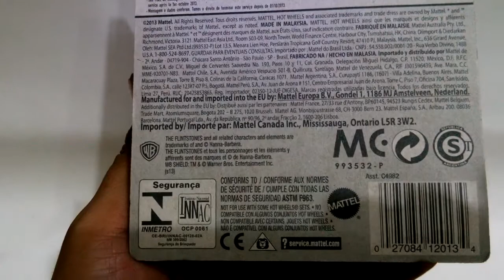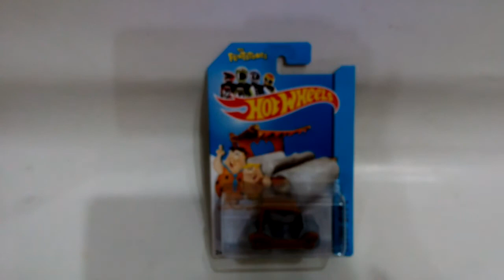The Flintstones Flintmobile Hot Wheels 2013